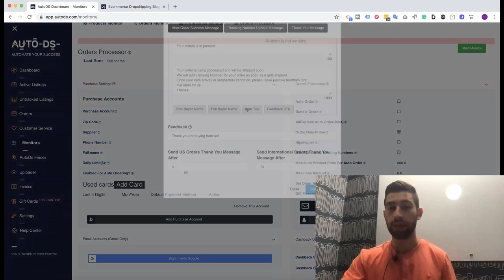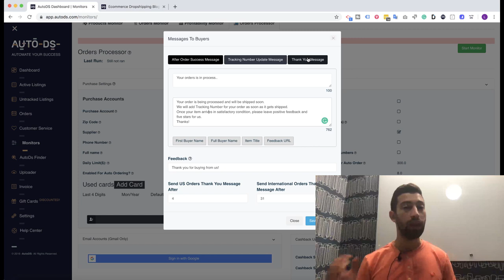A simple trick to get more sales after your product has been sold (Small trick - HUGE profits)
As usual, we try to share with you the latest proven to work dropshipping techniques that we have been using to boost sales and generate more profits in our dropshipping stores or with our clients.

In today's video, we want to share with you a simple trick which will make a massive effect on your store.

AutoDS is an all in one Dropshipping platform which includes:
✅ Stock & Price-monitoring